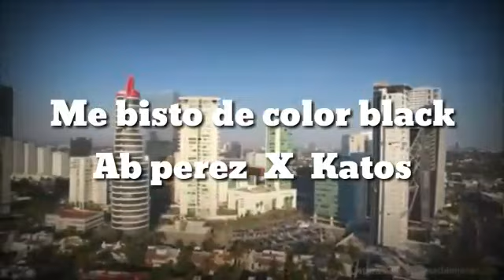Ab Perez - Vestido De Color Black Ft Katos | Desde La Prision | 2019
SI ERES RAPERO DE GUADALAJARA Y ESTAS INTERESADO EN UN VÍDEO OFICIAL, UNA ENTREVISTA PARA EL CANAL, QUE ASISTA A TU VÍDEO PARA GRABAR DETRÁS DE CÁMARAS O ALGÚN OTRO PROYECTO, MANDA WHATS APP A ESTE NUMERO 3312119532